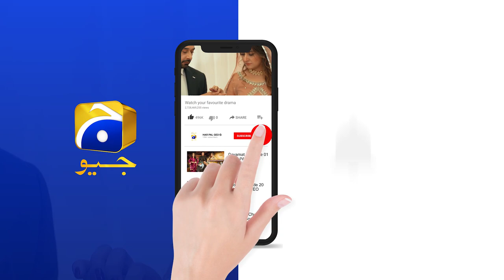Farhad Zindagi Aur Maut Ke Beech... | Khuda Aur Mohabbat | Har Pal Geo